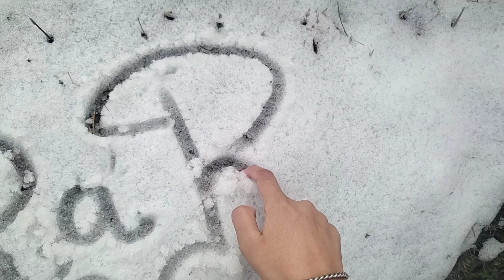3rd day of Ramadan❤️ Aj ek surprise bhi mile ga 🫣 || Kashmiri girl viral video